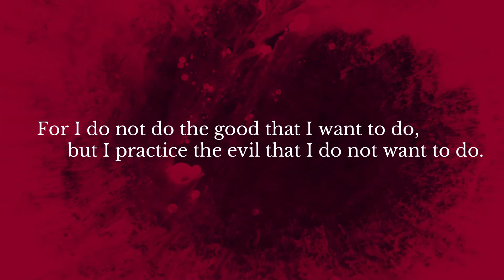04-27-20 - Goodness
Goodness is listed in the "Fruit of the Spirit" verse...It comes as a gift from God.